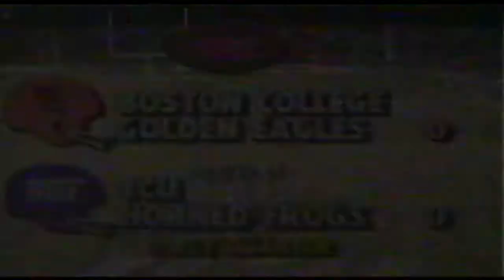TCU vs Boston College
Video #2 of the game between TCU vs Boston College 1988